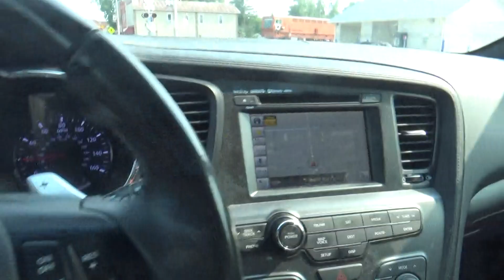i am going to get the mail tuesday